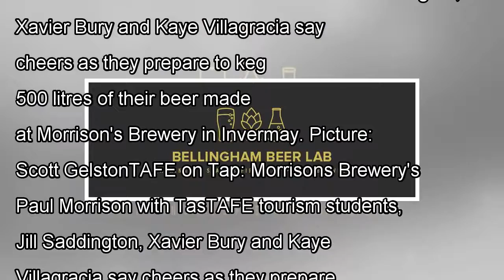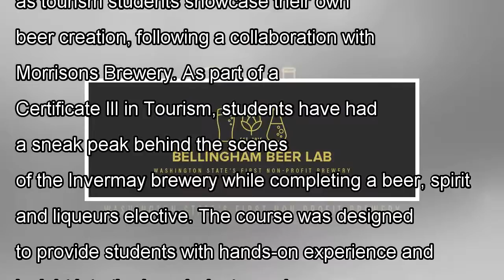Tafe on tap – brewery collaboration leads to commercial beer